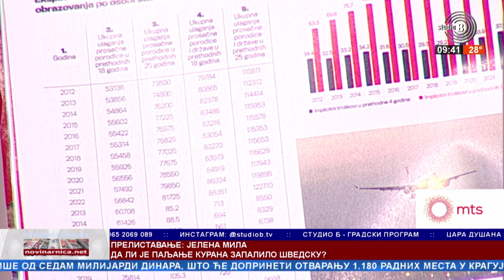Jelena Mila, glumica - JUTRO SA SANJOM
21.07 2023. Prelistavanje - Jelena Mila glumica i Sanja Lubardić